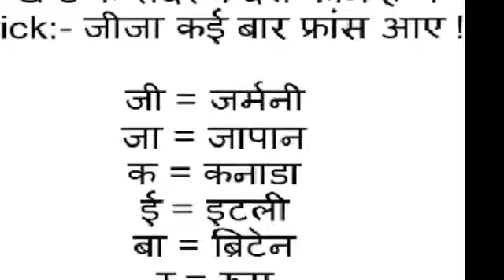//GK// TRICKS# VIDEO 😊INTERESTING😊 @MUSIC@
Hiii
friend's
Meri gk ki video tricks
video achhi lage to

gk tricks video link